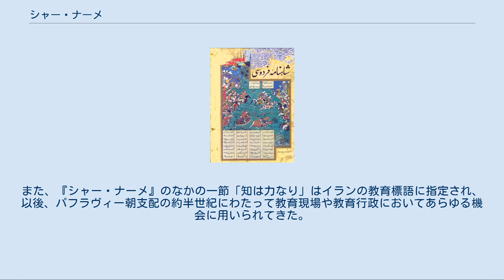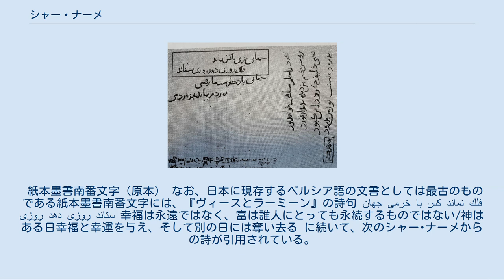シャー・ナーメ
シャー・ナーメ 『シャー・ナーメ』（ペルシャ語: شاهنامه‎、Šāh nāmah）とは、叙事詩人フェルドウスィーがペルシア語で作詩したイラン最大の民族叙事詩。
約6万対句にも及ぶ大作である。
『王書』とも訳される。
 サーサーン朝時代に編まれたペルシア通史である『フワダーイ・ナーマグ』（Khwaday-Namag）を元にして、サーマーン朝支配のペルシアの詩人フェルドウスィーが980年頃より作詩に着手したといわれ、30年以上の年月をかけて1010年に完成した。
フェルドウスィーは当初、サーマーン朝の君主に作品を献呈するつもりであったが、999年に同朝は滅んでしまったため、ガズナ朝のマフムードに捧げることとなった。
 その内容は、古代ペルシアの神話、伝説、歴史の集大成であり、最初の王カユーマルスからサーサーン朝滅亡に至る4王朝歴代50人の王の治世が述べられている。
特に聖王ジャムシード（アヴェスターのイマ王）や、暴君ザッハーク（アヴェスターのアジ・ダハーカ）、霊鳥シームルグ、英雄ロスタムとその息子ソホラーブの悲劇などはよく知られている。
イランにおいては、きわめてよく知られた国民的な叙事詩であり、多くの写本がつくられた。
 ただし、イランがイスラム化された以後に作詩された叙事詩なので、ゾロアスター教やそれ以前に由来する神話に関しては、一神教の教義に抵触しないような改変がなされている。
 なお、概ねサーサーン朝の版図に相当する伝統的イランの地は、イスラーム以前には「イーラーン」ないし「イーラーンシャフル」と呼ばれていた。
「イーラーンシャフル」の語は、イスラーム期にはいると文献からほとんど姿を消してしまったが『シャー・ナーメ』においては例外的に使われている。
 『シャー・ナーメ』は神話・伝説・歴史の三部構成から成る。
第一部は初期文明の神話時代であり、第二部は英雄たちの活躍する時代、そして最後の三部はサーサーン朝歴代の王の統治時代が語られ、最後の王まで辿り着く。
歴史時代の記述は『シャー・ナーメ』の全体の5分の1を占めている。
 こうした構成を持つ『シャー・ナーメ』のうち、最もよくイラン人の心を打つのは伝説部の、「廻る天輪」が人間に対して企む善悪様々な所業の絵模様である。
詩人は主要人物が死ぬたびに、人の世を儚さ、与えては奪う運命の惨さを嘆く。
 フェリードゥーン王は三王子の首を前にして悲痛な嘆声をあげる。
我が子をそれと知らず我が手で殺したロスタムの嘆き。
ロスタムの死を嘆く老母の狂気等、『シャー・ナーメ』には「嘆き」の場面が繰り返し登場する。
岡田によれば、このような言葉による「嘆き」のエネルギー、この情熱が、ペルシア詩のそしてまたイラン人の否定し難い特質であるという。
 紀元前6世紀にペルシアのアケメネス朝が興った。
現在のイランを中心に東西に拡大したこのペルシア大帝国は、前230年のアレクサンダー大王の東進で崩壊した。
大王の死後、その広大な領域はいくつかに分断され、ついで、中央アジア起源のパルティア人がペルシャ全土を領有し、そのパルティア王国は紀元後三世紀まで続いた。
 226年、数世紀続いたこの異民族国家を倒して、サーサーン朝ペルシアが成立した。
新王朝は古代ペルシアの宗教ゾロアスター教を国教と定めた。
651年、ムハンマド創始のイスラームを奉じるアラブ人の攻撃でペルシア王朝は崩壊してしまった。
侵略者はイスラーム化政策を強行し、イラン人のゾロアスター教から、イスラームへの改宗、アラビア文字の使用などを推進した。
 以後、中世を通じてペルシアにはトルコ・モンゴルの異民族王朝が興亡する。
このトルコとは、今日の東欧・小アジアのトルコではなく、シャー・ナーメの中でトゥーラーンとしたペルシア東方の国、つまり、フェリードゥーン王がトゥールに与えた国のことである。
このようにペルシアはまずアラビア半島から興ったイスラーム・アラブ勢力下に入ったあと、次に東方から興ったトルコ・モンゴルという民族大移動の大きな影響を受けることになった。
 サーサーン朝ペルシアがアラブの侵攻で倒れて三百数十年、『シャー・ナーメ』は現イランの北東部マシュハドの近くの村にすむ詩人郷土の手で書かれた。
 ペルシア高揚の精神を盛った『シャー・ナーメ』は、30年余りにも及ぶフェルドゥスィーの努力によって完成したが、こうした試みは彼以前にもいくつかみられる。
フェルドゥスィーが『シャー・ナーメ』の完成にあたり...